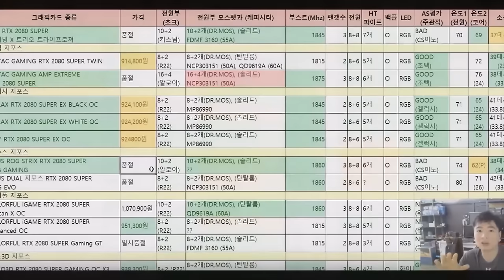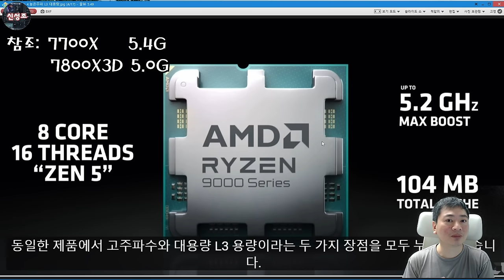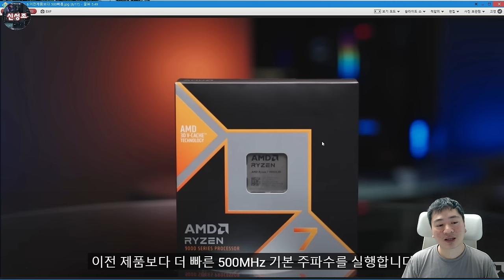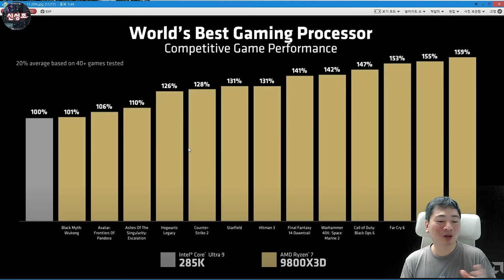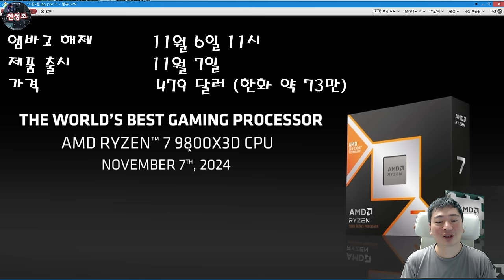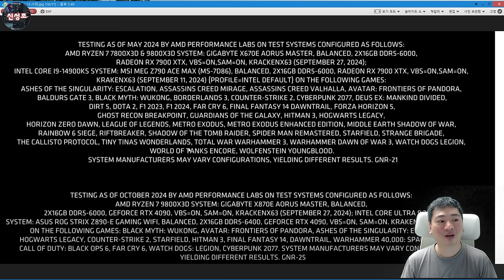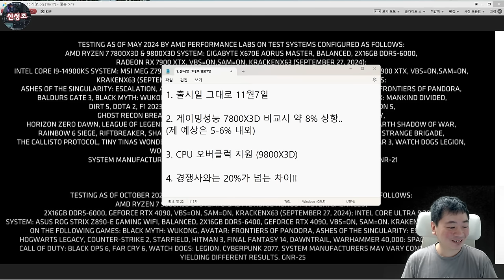AMD가 9800X3D 게이밍 성능을 공개했습니다. 가격도 (달러) 오픈되었는데요 해당 영상 같이 봅시다! (착해진 발열, 오버클럭 지원 479달러 등등)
아..

근데 용던 거품 묻으면 80만원 쯤 되겠지?